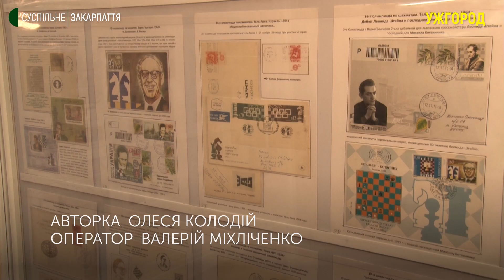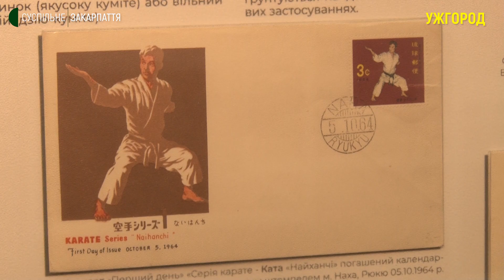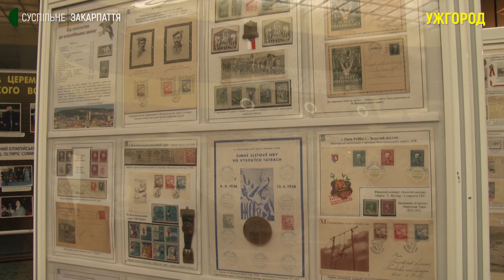Присвятили олімпіаді в Пекіні: в Ужгороді відбулася виставка філателістів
Виставка філателії, присвячена зимовій олімпіаді в Пекіні, відбулася в Ужгороді. Її проводили у спорткомплексі "Юність" із 4 до 7 лютого. Цьогоріч її влаштували вп’яте, — розповів співорганізатор заходу Микола Дудник.